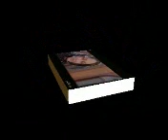Mahnaz Afshar (S.S.K)